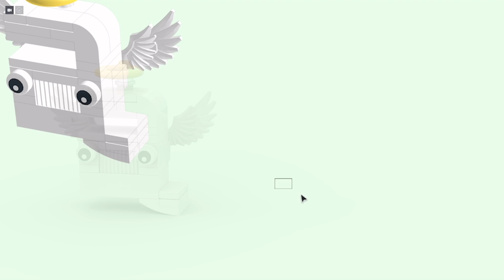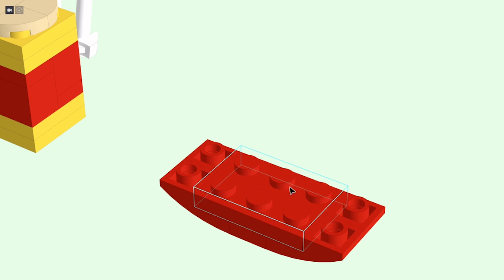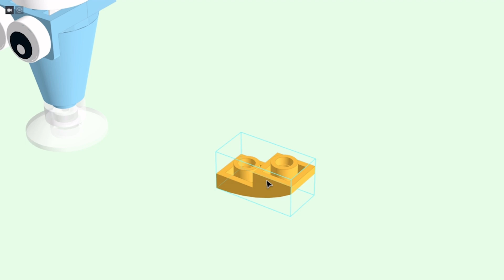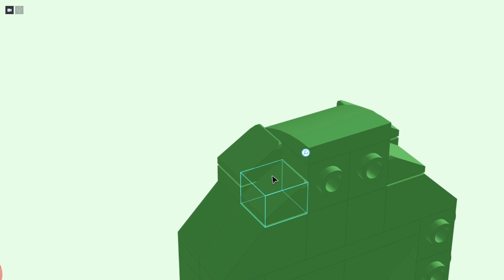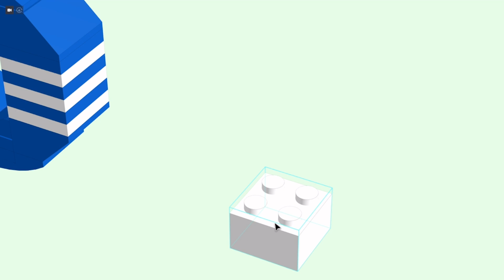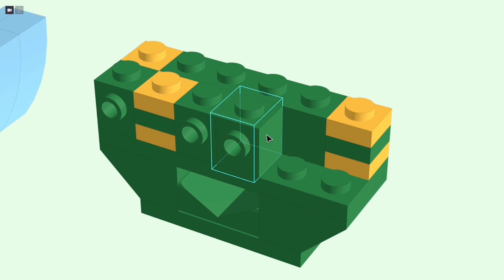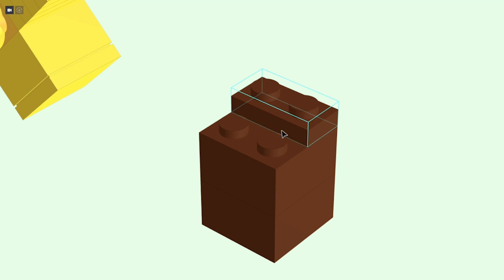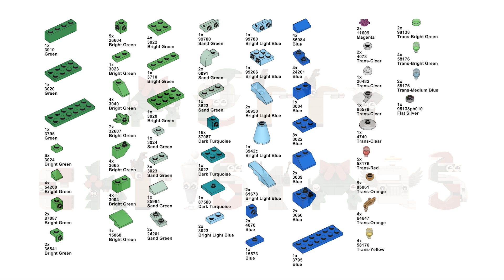How to make CHRISTMAS Alphabet Lore out of LEGO (all lowercase letters, a-z)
A tutorial showing you how to make lowercase Alphabet Lore into Christmas characters! Includes all letters, a to z.